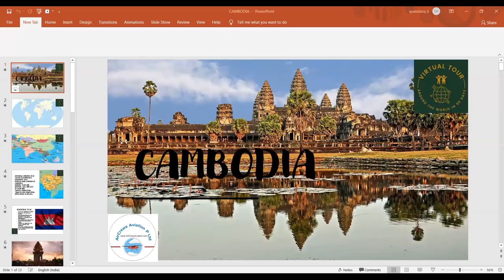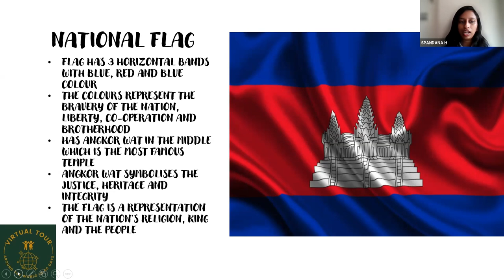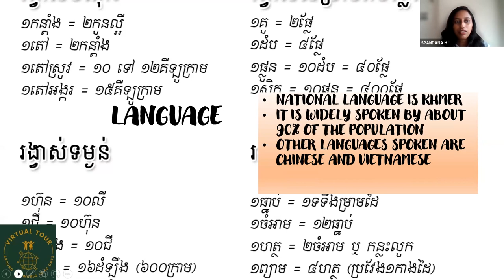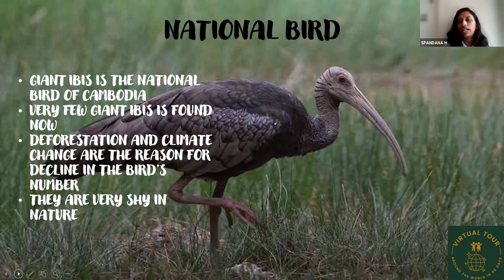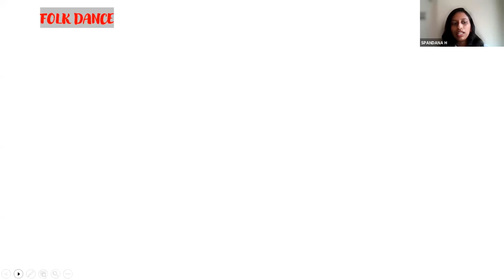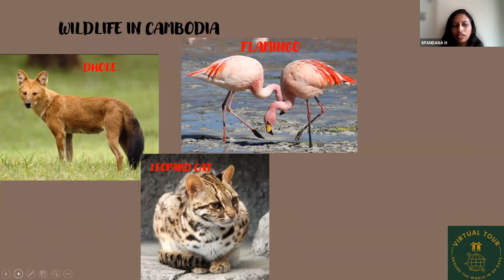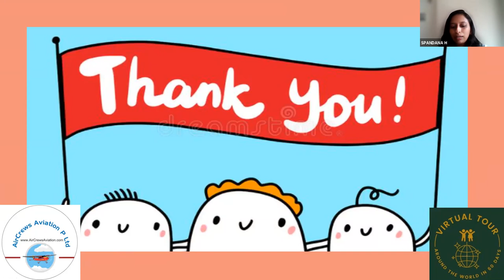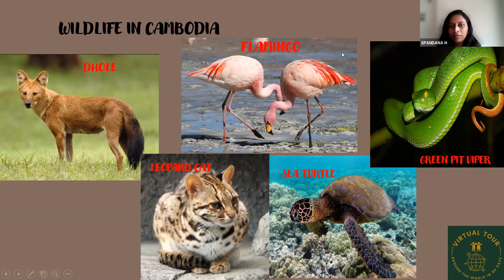6 Weeks Virtual Kids World Tour for Cambodia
6 Weeks Virtual Kids World Tour for Cambodia

6 Weeks

GuideByLocal.com

AlfaTravelBlog.com

Present

Kids

and

And

Mentor panel includes Many Pilots, AirHostess, AeroEngineers, All India IIM Toppers too.

Classes : 19Th July 2021 Onwards.

Certificates: 15 Sept 2021

Through: Zoom

*10 Seats for Non-Affording But Interested Kids Available

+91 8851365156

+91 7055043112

Aviation Manager

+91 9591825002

Manager HR

1. Australia

2. Austria

3. Cambodia

4. Canada

5. Egypt

6. Germany

7. Greece

8. Hungary

9. Iceland

10. India

11. Indonesia

12. Israel

13.Italy

14. Maldives

15. Mauritius

16. Mexico

17. Morocco

18. Nepal

19. New Zealand

20. Norway

21. Oman

22. Philippines

23.Poland

24. Qatar

25. Russia

26.Singapore

27. Turkey

28. UAE

29. UK

30. Vietnam

Application

9. Fees : Rs 349 GooglePay 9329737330